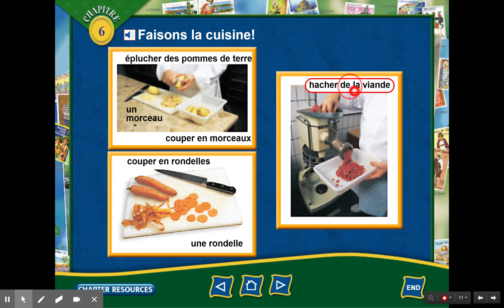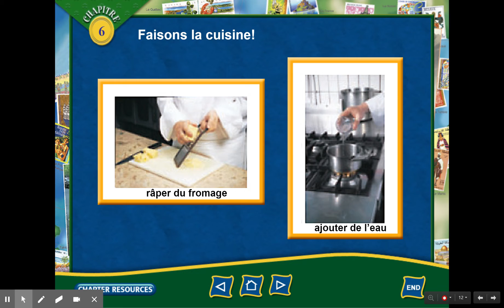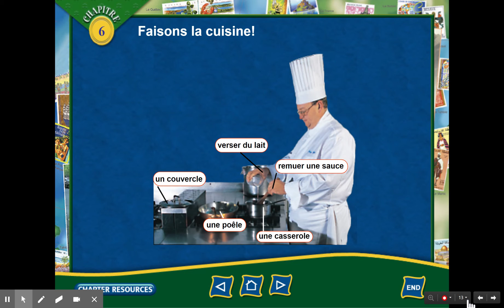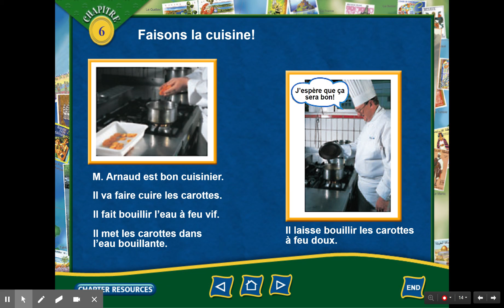Ch. 6 Mots 2 part 1